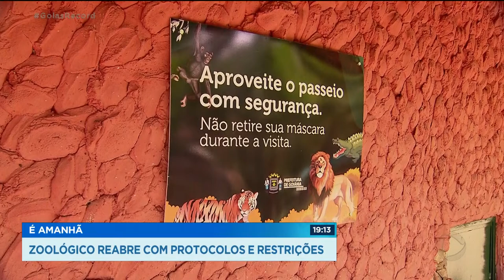É AMANHÃ ZOOLÓGICO REABRE COM PROTOCOLOS E RESTRIÇÕES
O ZOOLÓGICO DE GOIÂNIA REABRE AMANHÃ COM MUITOS PROTOCOLOS E CAPACIDADE REDUZIDA DE, NO MÁXIMO, 2 MIL VISITANTES POR DIA.
ASSIM COMO EM OUTROS LOCAIS QUE REABRIRAM NA PANDEMIA, A TEMPERATURA DOS VISITANTES SERÁ MEDIDA E HAVERÁ FISCALIZAÇÃO PRA QUE SE MANTENHA O DISTANCIAMENTO SOCIAL.